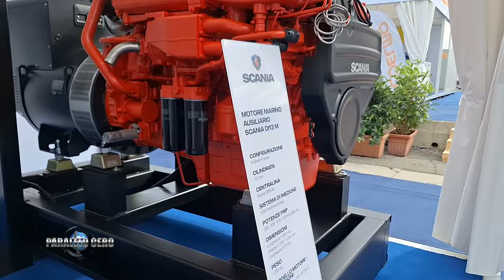PARALELO CERO 64º Salón Náutico Internacional de Genova 4º parte